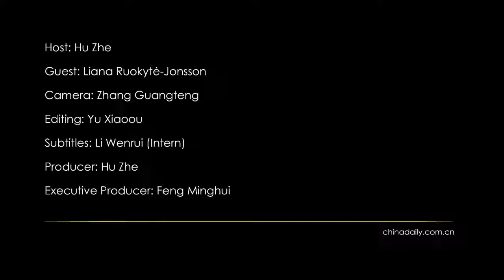Easy Talk: B&R deepens cultural exchanges between China and Lithuania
An ongoing art exhibition at the National Art Museum in Beijing, Lithuanian Art: Thinking through Landscape, in which 69 selected artworks are displayed, aims to offer a glimpse of modern and contemporary Lithuanian art from the 20th century to today. Liana Ruokytė-Jonsson, Minister of Culture of the Republic of Lithuania, attended the exhibition, and shares some of her thoughts on issues over cultural exchanges between China and Lithuania, and deeper implications for the cultural cooperation between the two countries regarding the Belt and Road Initiative China is now putting forward.